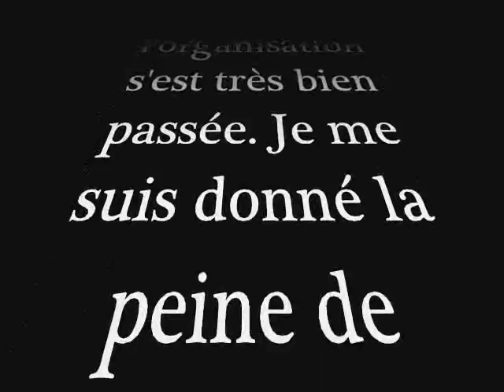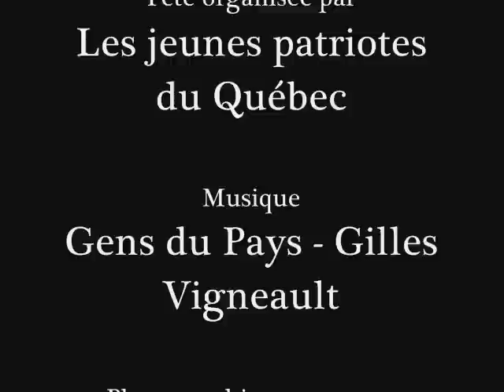Marche de la fête des patriotes Montréal 2011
À l'occasion de la fête des patriotes, ça me tentait de faire un slideshow pour relater les photographies que j'aies prises.

Mises au point: Le premier commentaire que j'ai reçu était vraiment désobligeant. Je vous avertis, si un commentaire de déplaisant aboutit sur ce sujet alors je l'efface. Parce que je n'ai pas le goût de perdre mon temps avec ceux qui veulent de la confrontation écrite alors je désapprouve car je ne veux pas perdre de l'énergie pour rien.